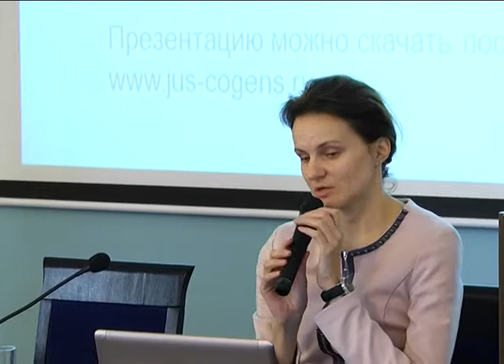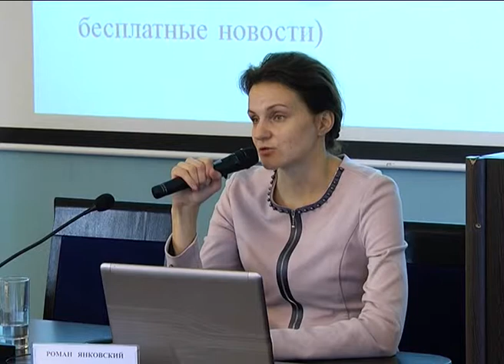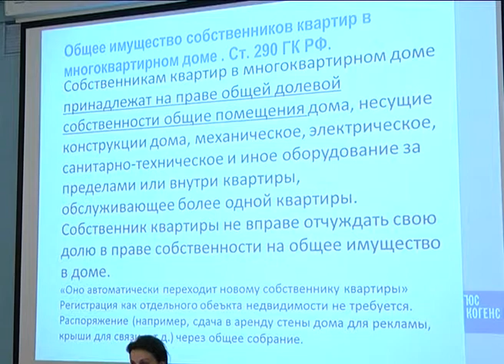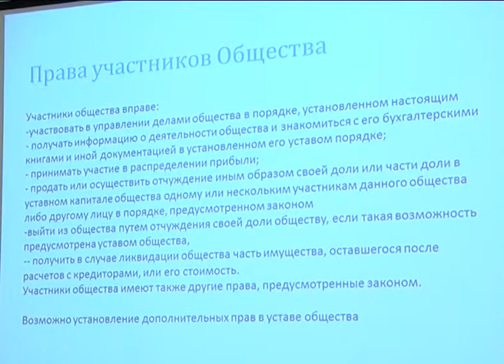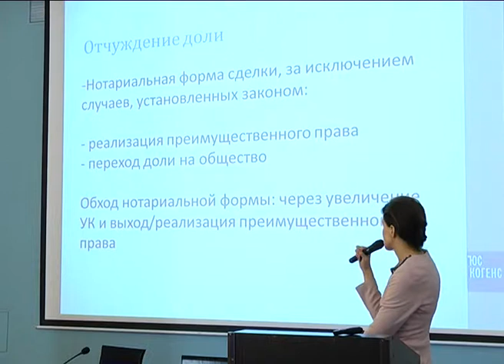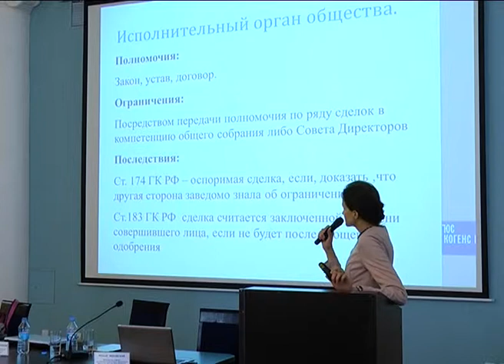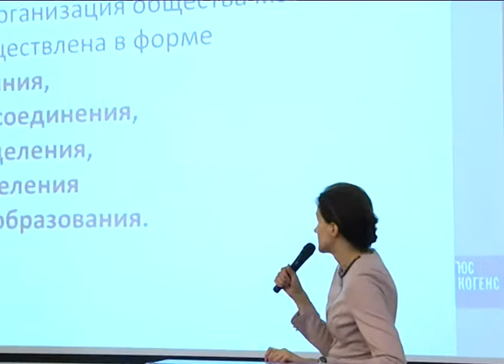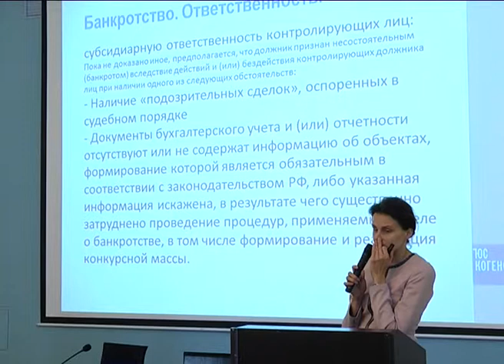Юридические лица: регистрация и региональная специфика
Семинар по ознакомлению предпринимателей Севастополя с регистрацией юридических лиц и региональная спецификой их деятельности на территории Российской Федерации. Докладчик: Светлана Корабель -- директор Юридического агентства ЮС КОГЕНС